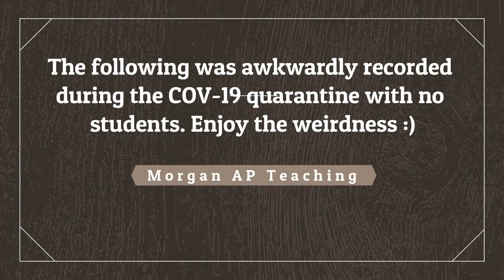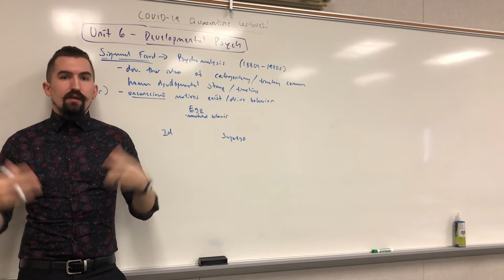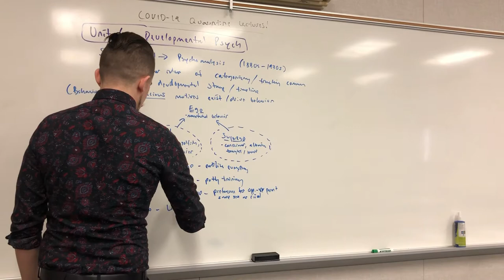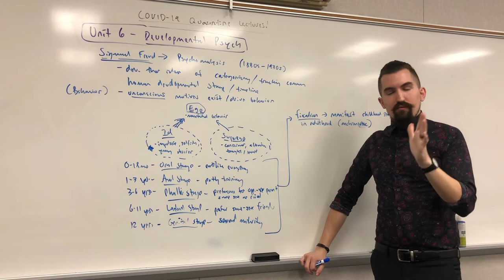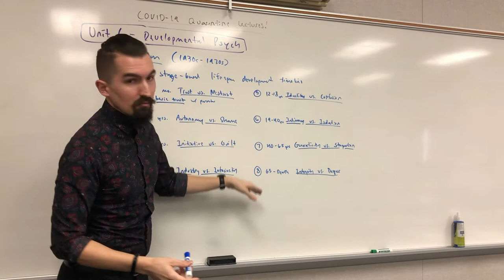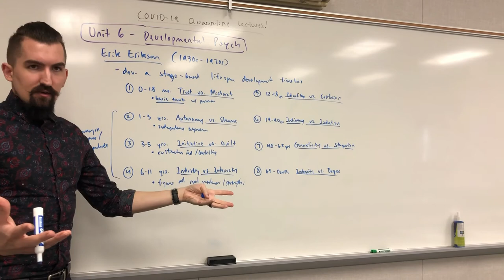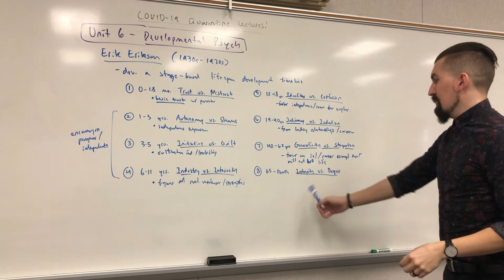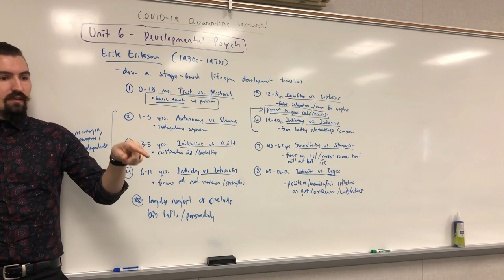AP Psychology - Unit 6.1 & 6.5 - Freudian & Eriksonian Stages of Development